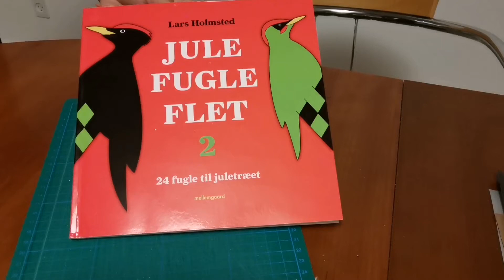Julefugle flet ( braided Rooster) Diy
For both children and adults.